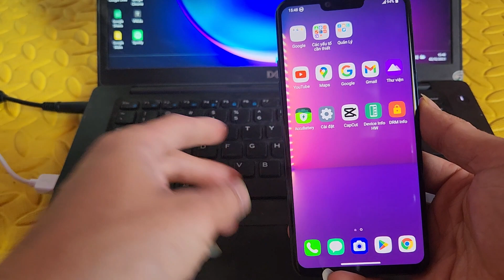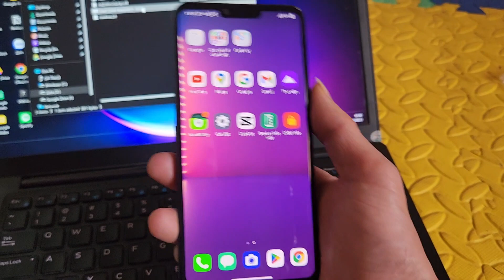Tool xóa đồng hồ LG Hàn Quốc!!! Nhìn thoáng hẳn đỡ ngứa mắt :))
Tool one-click xoá đồng hồ đôi dành cho LG Hàn Quốc.
Áp dụng cho LG Hàn: V30, V40, V50, V50S, G7, G8, G8X, Velvet, Wing.
Link tải tool xoá đồng hồ đôi (pass giải nén nếu có: thuanthanthien)
Nếu không chạy được thì cài driver adb nhé!